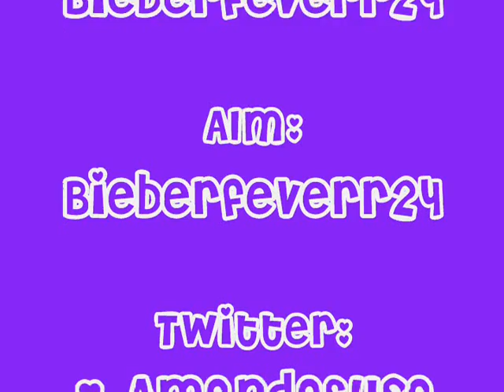You and I Tonight (a Justin Bieber love story) Ch.7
Ch.7-

Justins POV: 'dude wake up!' I heard someone screaming while they shaked me back and forth. I opened my eyes to see Christians face in front of mine. 'Okay, okay, I'm up!' I said louder than I should have. 'The hospital called!' he screamed in a frantic tone. I jumped out of bed and ran downstairs. 'Is she okay?! Is she hurt?! When's she coming home?!' I asked each question right after eachother until Christians mom finally told me to calm down. I took a breath and she answered my questions. 'She's fine, just a broken arm and something about how she might get a lot of headaches and she's coming home a little later today' I smiled at the fact that she was okay. The Beadles family has been crying non-stop since Elizabeth got into the accident. I was happy to see all of them without tissues catching their cold tears. I looked out the front door and saw Caitlin sitting on the porch. I walked outside to see if she was alright.
Justin: Uh hey..
Caitlin: *turns around with teary eyes* Oh, uhm..hi.
Justin: *sits next to her* So, the hospital called.
Caitlin: Yeah,I know, my mom told me already.
Justin: You okay? I mean, she's gonna be fine so you don't have to cry anymore *wipes her tears*
Caitlin: *smiles a little* I'm fine, it's not about Lizzy.
Justin: Then what's wrong?
Caitlin: It's nothing.
Justin: You sure?
Caitlin: Yeah, I'll be okay *Fake smiles*
Justin: Alright, well I'm gonna go back inside. If you need me just let me know *smiles and walks back inside*
Caitlins POV: Why do I keep lying to him and myself about being okay, I'm not okay, I'm a wreck. I ruined the best thing that's ever happened to me and I can't fix it. I stood up and walked to the backyard to my moms garden, my favorite place to go when I feel like this. I layed down on the hammock and rocked myself back and forth gently. Eventually I fell asleep and dreamed sweet little dreams.